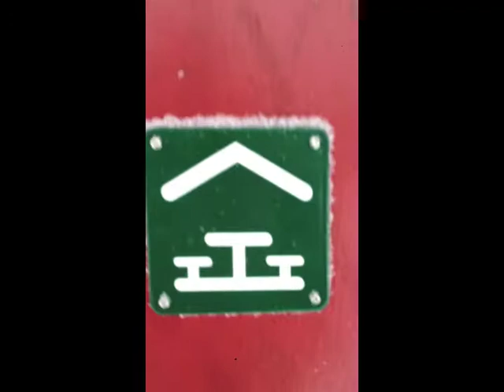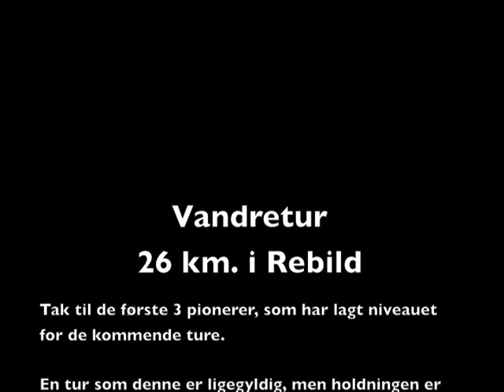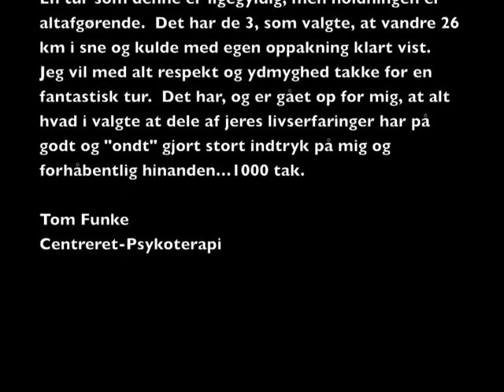Vandretur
Tak til 3 pionerer...